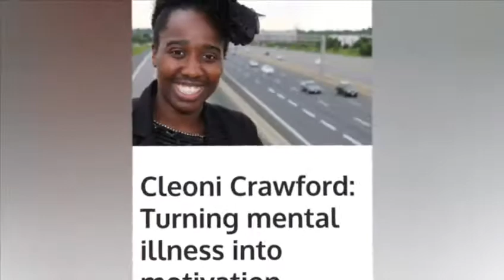Cleoni Crawford Press video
Cleoni Crawford recaps some of the things she has gone through.